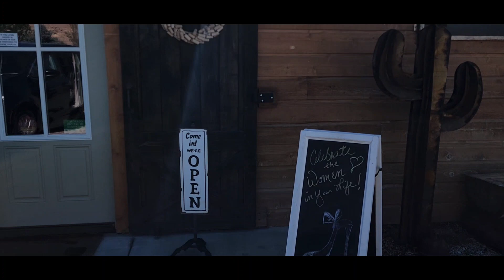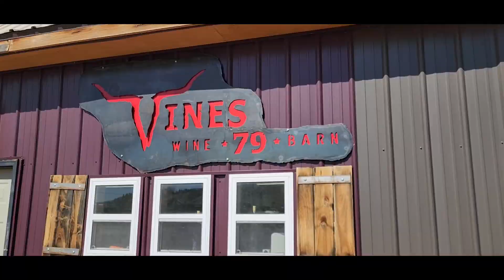Wine Tasting @ Vines 79 Winery, Palisade, near Grand Junction, Colorado